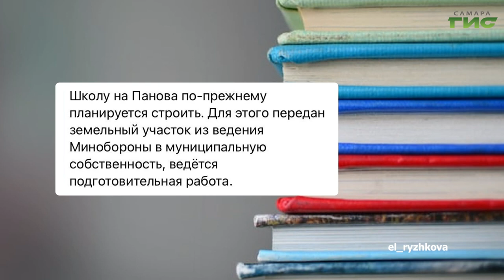О чем пишут в самарских Telegram-каналах